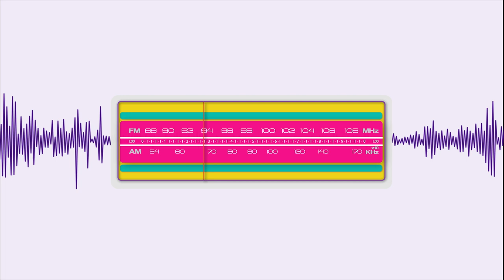OVEN RADIO(오븐라디오) Ep.3: SISTAR(씨스타) _ Wow(와우) [ENG/JPN/CHN SUB]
SISTAR Breaks All Fantasies of Girl Groups?!
Phone Calls with Fans Drive SISTAR Insane!

Five minutes everyday for five days! Oven Radio!
SISTAR is here to chat away with you!
Who will be today’s main DJ?
Hear Hyolyn’s old-school cheer that made other members question her age!
Check out the phone calls with fans filled with 200% fun, and find out the members’ sizes too!
No being fake! Only honest answers! SISTAR’s bubbly bright OVEN RADIO Episode 3!
It’s no time to be bored! Click OVEN RADIO and get baking!

SISTAR、ガールズグループの幻想を完璧に壊す！
SISTARを興奮させたファンとの電話！

5日間、5分ずつ、オーブンラジオ！一日中一緒におしゃべりしたい彼女たち、SISTAR編！
なるほど、今日のメインDJは誰？ヒョリン、オールドな（？）応援法で年齢を疑われた事情から、
センス200％あふれるファンたちとの愉快な通話、SISTARのメンバーたちの衣装のサイズの大公開まで！
飾り気NO！素直YES！愉快でもっと魅力的なSISTARのオーブンラジオ第3話！
退屈している暇などない彼女たちと一緒に今日もオーブンしてください。

SISTAR，彻底打破对女子组合的幻想？！
粉丝们通电话让SISTAR啼笑皆非？！

总共五天，每天五分钟！五VEN RADIO~ 让人一整天一块谈天说地的她们，SISTAR集！
到底，今天的主打DJ是谁？孝琳，上了年纪式的（？）加油口号深受质疑、
感觉200%的，跟粉丝们通电话、大公开SISTAR成员的服装尺寸！
虚伪NO~ 真率YES！由于非常愉快，更有魅力的SISTAR，《OVEN RADIO》第三集！
让人笑得喘不过气的SISTAR，今天也收听她们的OVEN吧！

씨스타, 걸 그룹 환상 제대로 깨부수다?!
씨스타를 들었다 놨다 한 팬들과의 통화?!

5일동안, 5분씩! 5븐 라디오~ 하루 종일 함께 수다 떨고 싶은 그녀들 씨스타 편!
과연, 오늘의 메인 DJ는 누구? 효린, 올드한(?) 응원법으로
나이 의심받은 사연부터, 센스 200% 넘치는 팬들과의 유쾌한 전화연결 시간, 씨스타 멤버들의 의상 사이즈 대 공개까지!
가식 NO~ 솔직 YES! 유쾌해서 더 매력적인 씨스타의
오븐라디오 3편! 지루할 틈 없는 그녀들과 함께 오늘도 오븐 하세요!